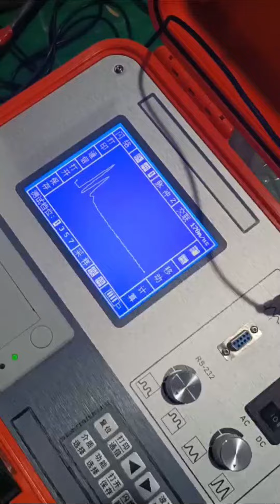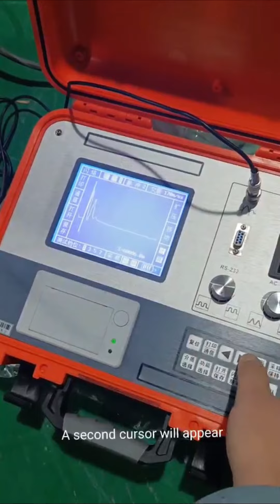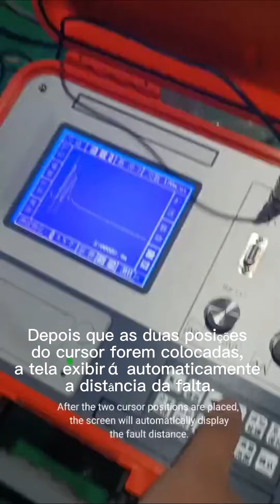501B Português Parte 2 método de pulso de baixa te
Introdução à análise de forma de onda de falha de cabo 501B